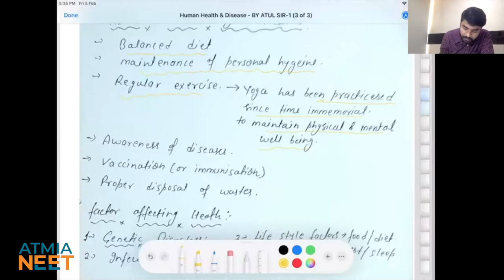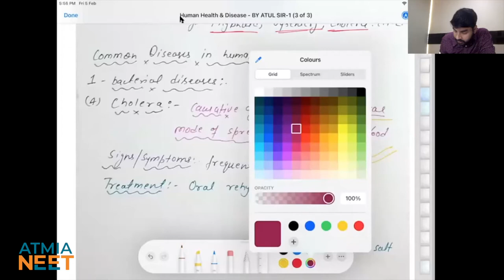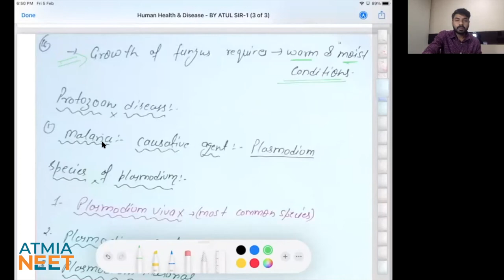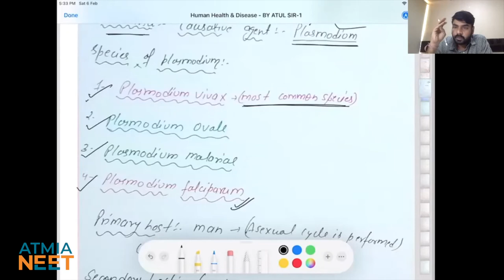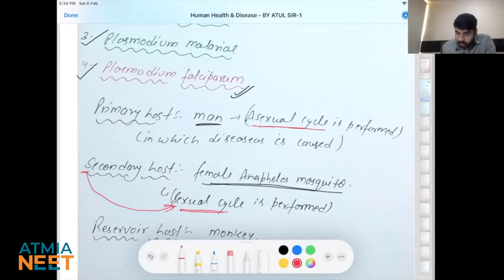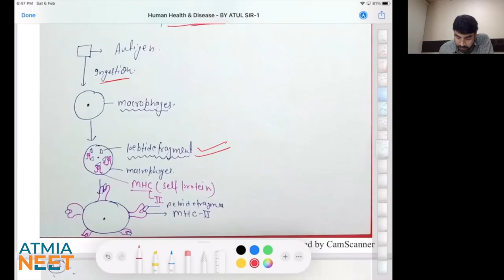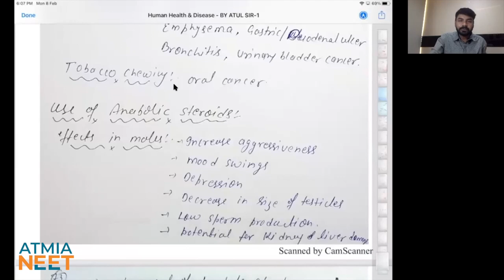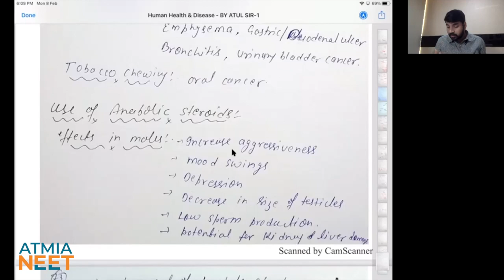Human Health & Diseases